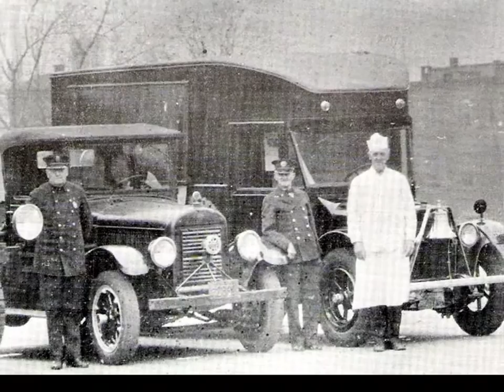FIRE RED MARBLE Big Game Fishing Rod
Hotter than a 5 ALARM Fire